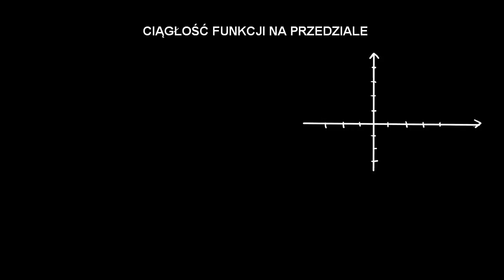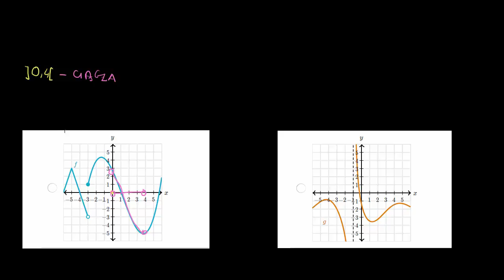Ciągłość funkcji na przedziale